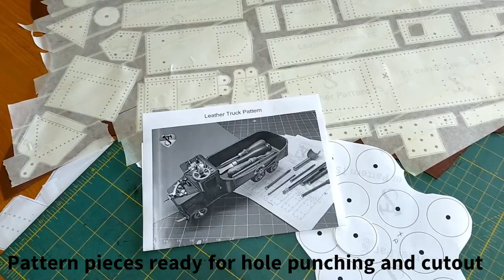Leather Truck and Locomotive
Video says it all. Two patterns id work with again any time.